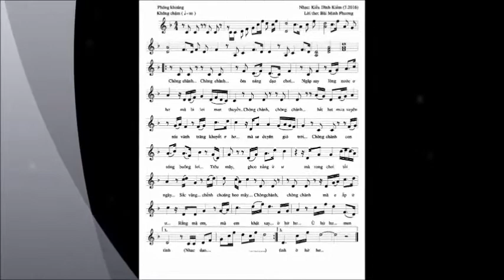CHÒNG CHÀNH - Nhạc: Kiều Đình Kiểm; Thơ: Bùi Minh Phương. Trình bày ca khúc: Kiều Đình Kiểm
Cuộc sống luôn gắn liền với hạnh phúc và tình yêu đôi lứa...
Tuy nhiên, không phải ai cũng có được hạnh phúc đó. Người đàn bà đang chòng chành trước cuộc đời là người đàn bà thiếu đi một bờ vai làm điểm tựa...